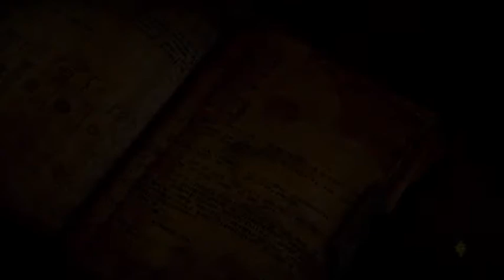[Rediffusion Live]Dragon Age: Inquisition Mode Cauchemar épisode 1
Ma chaine fait principalement des let's play sur Ps4.